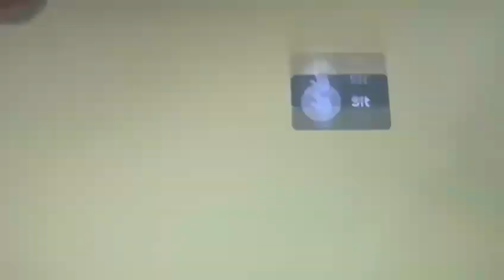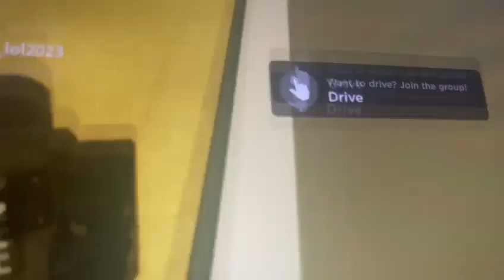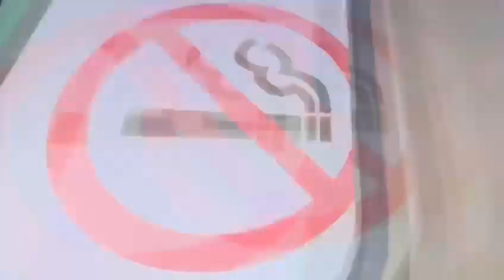Tyne and Wear Metro Metrocar on 4001 Central Station to Gateshead on Roblox empty train